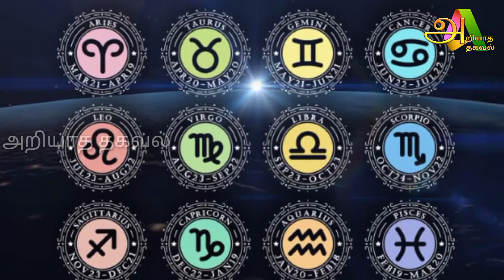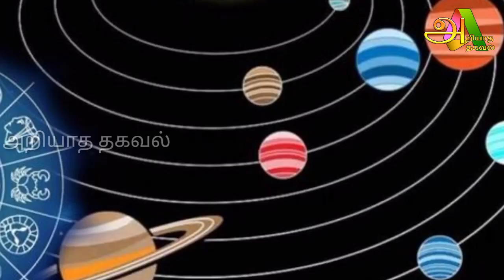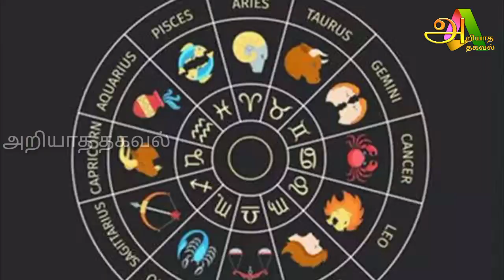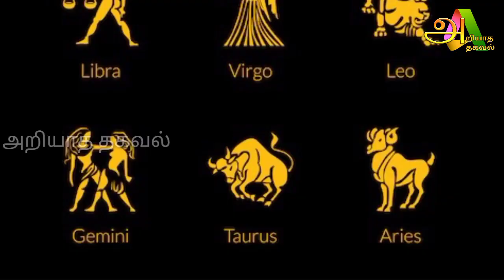இன்று மிக முக்கியமான நாள் ஆறு ராசிக்கு பண வரவு ஜோதிடர்களின் கணிப்பு !